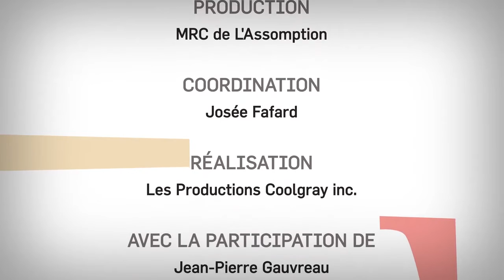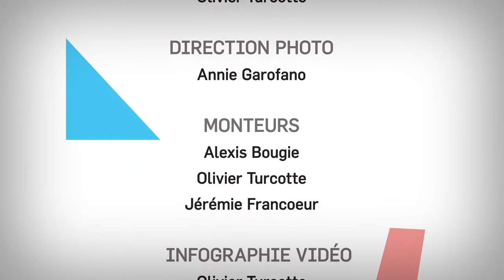Un joaillier nommé Gauvreau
Pourquoi et comment se bâtit une carrière en joaillerie contemporaine. Images d'atelier saisissantes et commentaires pertinents.